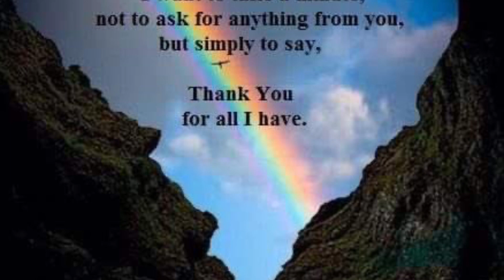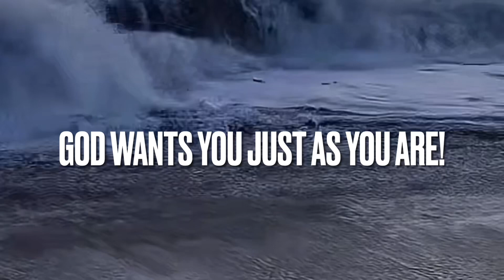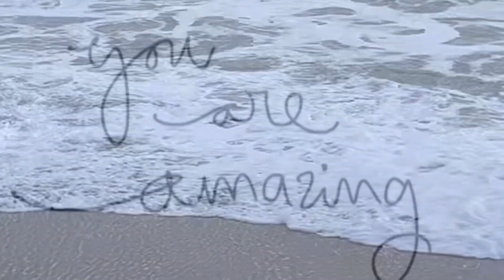Natural Beauty is BEST!